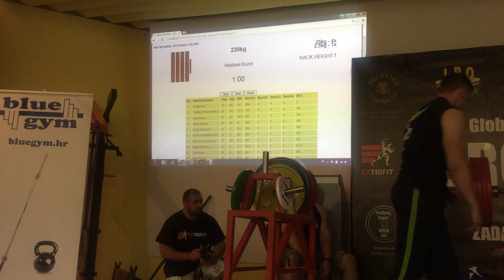Bench press RAW - 1.attempt 230kg (507lb) BW 109.3kg (240lb) ME GPA 2016 ZADAR Vlastimil Kuzel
Bench press RAW 1.attempt 230kg (507lb) BW 109.3kg (240lb) ME GPA ZADAR CROATIA 2016